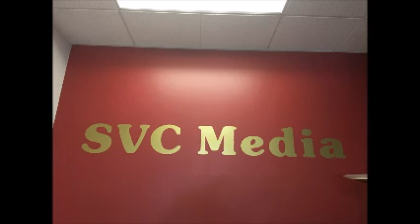2021年6月25日 星期五華人進步會 Chyanne Chen / 股市分析 Jay Geng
2021年6月25日 星期五
華人進步會             Chyanne Chen
股市分析                 Jay Geng